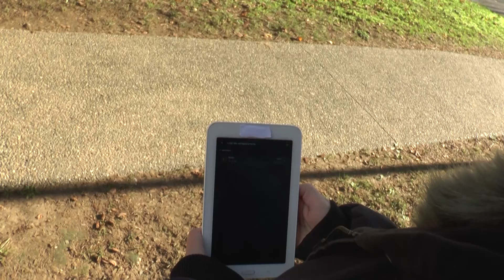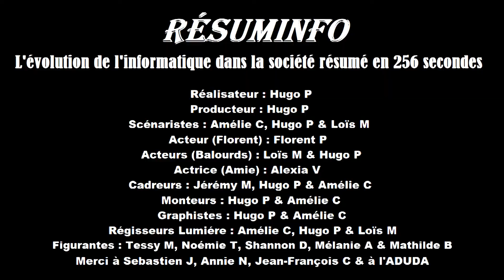RÉSUMINFO, l'évolution de l'informatique résumé en 256s (Court Métrage)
Voici notre court métrage "RÉSUMINFO, l'évolution de l'informatique dans la société résumé en 256 secondes", candidat au concours de vidéos : ScienceInfoStream « L’informatique en stream »
Concours placé sous le parrainage de Mounir Mahjoubi, Secrétaire d’État auprès du Premier ministre, en charge du Numérique.

À la sortie de cette vidéo, la chaîne avait 382 abonné.